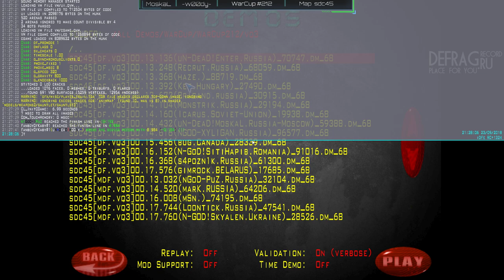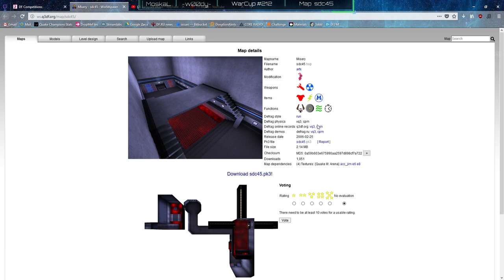Обзор WarCup #212 | Map sdc45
Обзор для вас делали: Moskal & WooDy!